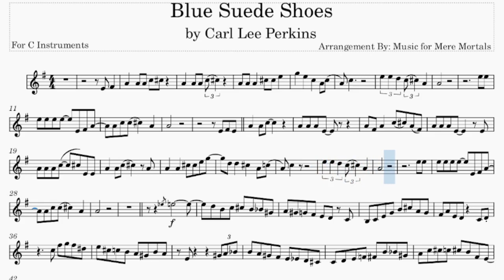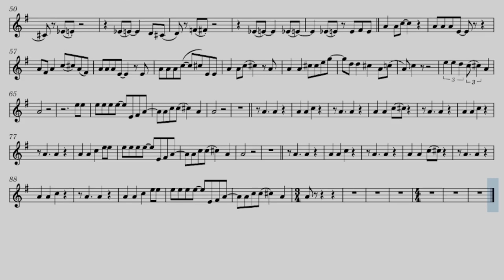Blue Suede Shoes - by Elvis - Play Along for C Instruments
Blue Suede Shoes - composed by Carl Lee Perkins, made famous by Elvis- Play Along for C Instruments